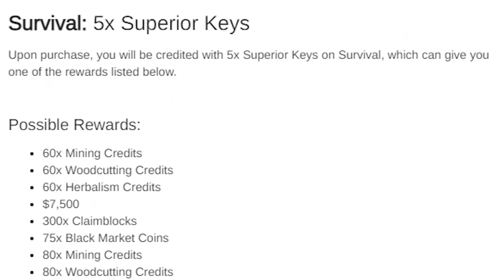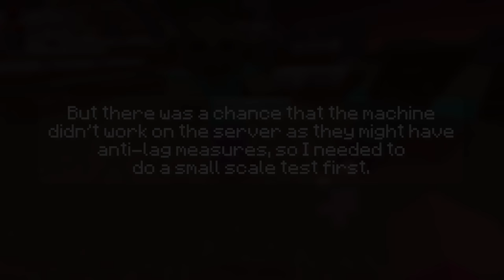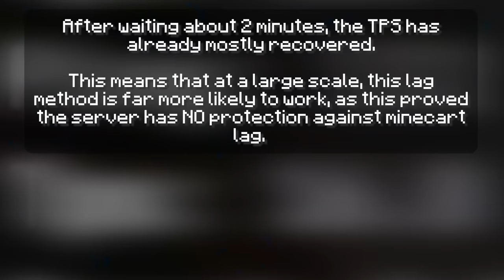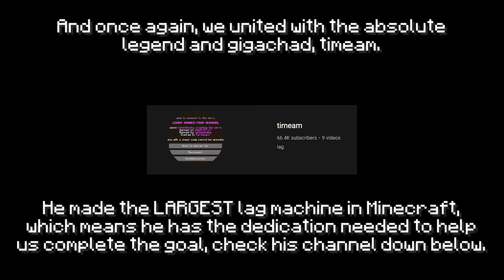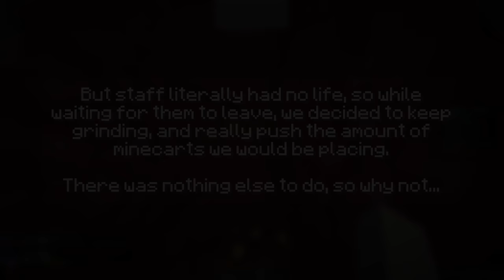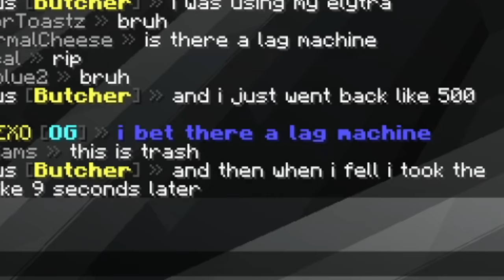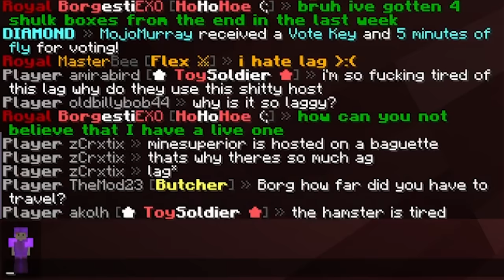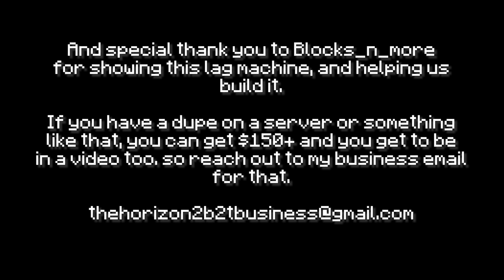Lagging a Pay-To-Win Minecraft Server with 5000 Minecarts - Part 1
Hey ya'll! Today, we lag a Pay-to-win Minecraft server using 5000 Minecarts! This server sells crate keys, 200 dollar ranks, and has over 2000 players, making Pay-to-win on it especially damaging, as it ruins gameplay and makes the game totally unfair to play on!

This was recorded more than a year ago at this point, but due to data loss, I lost all the video and the motivation to upload anything. It's why I slowed down so much. But apparently, an old external drive that I gave to relatives was never even used by them and just sat in a closet, so I got it back, used data recovery software, and voila, we're back.

I chose to upload it now because it's basically just as P2W as when I first joined it, it only has removed unbans litterally nothing else that stands out. Their staff tell people that the video is from 2020 (December btw) and say that it's outdated, even though it's only the footage that is that old. The webstore is from when this video was edited, and the server is still 90% as P2W as when I originally filmed it.

[IMPORTANT] Here is a document defining what the general community thinks is P2W, and also explains how you can in 27 community translated languages

Credits:
The lag machine was by Blocks_n_more, but he didn't want any credit for socials so uh, credit to him I guess?

What, am I supposed to do the new "cool" thing that all the creators do here, which is keyword spam irrelevant trash at the bottom of the description? Heck no that's lame and stupid lol.